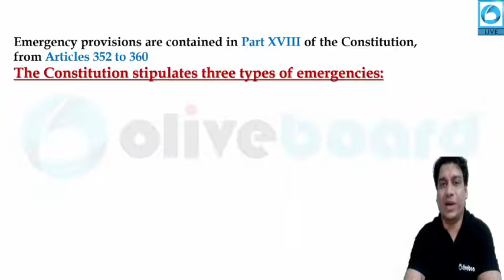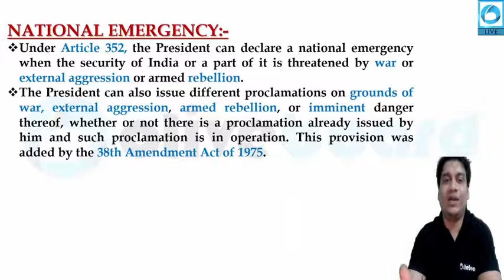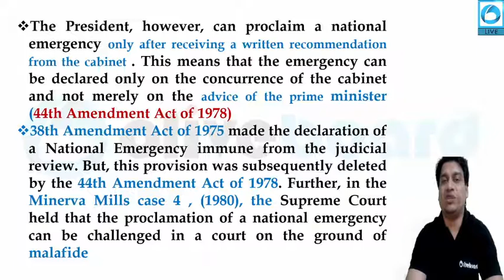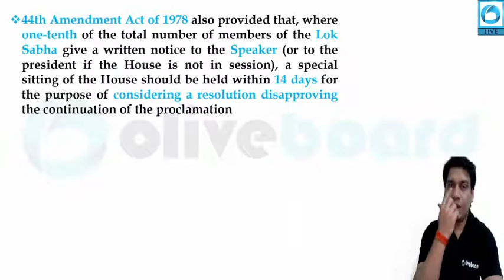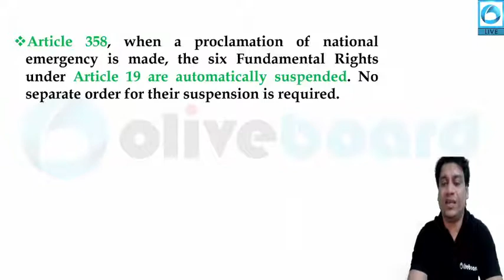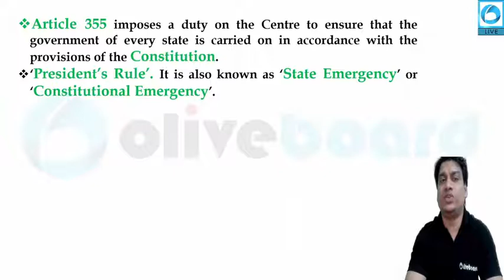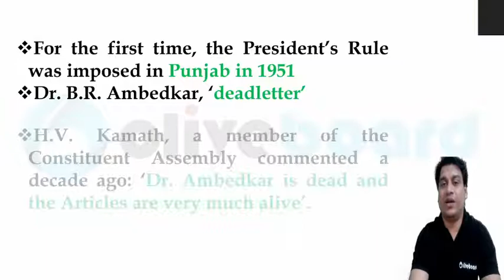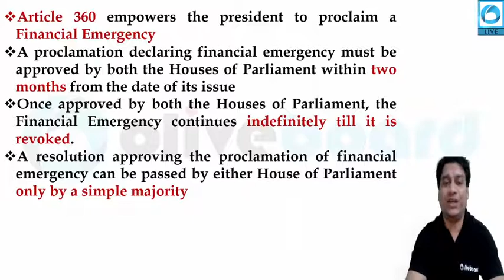RAS Prelims 2021 | Emergency Provisions | Indian Polity by Alok Sir !!